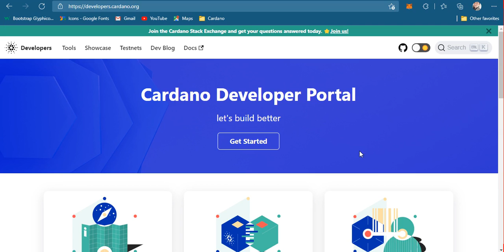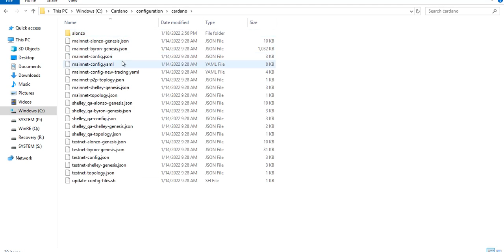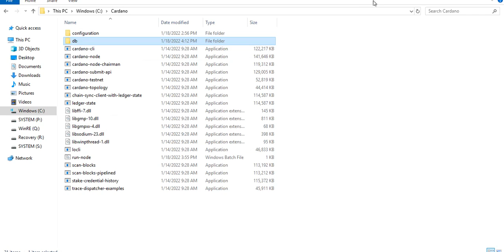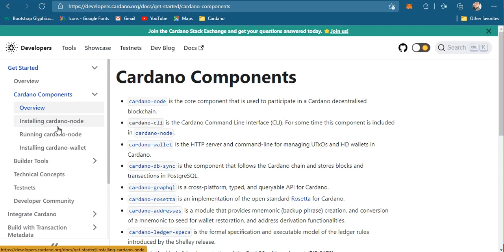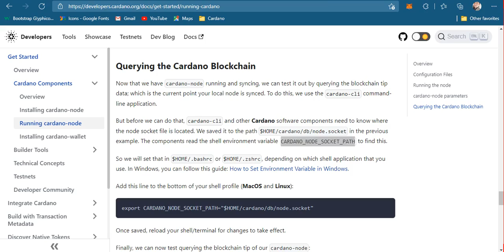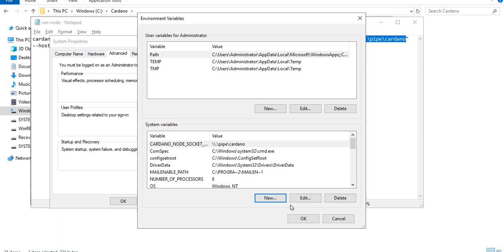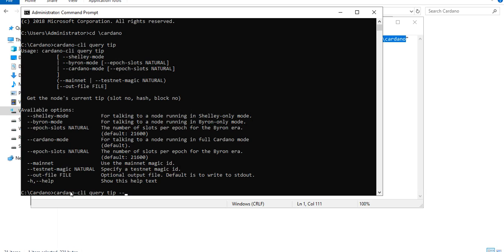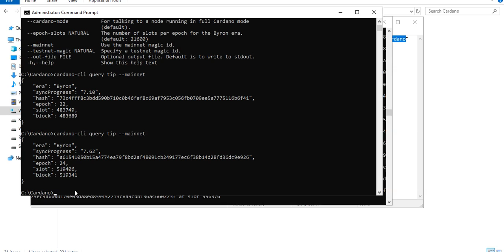Cardano Tutorial [22-001] - Running a Cardano Node on Windows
This is a quick guide on installing and running a Cardano Node on Windows 2019 Server and querying the node if it's listening and running properly.

There is a tutorial for Linux and Mac on this page which you need also for reference

The latest build of the Cardano Node can be downloaded

After extracting the zip file on your folder of preference, and within the same folder you extracted the files, create first a database folder (eg. "db") where the blockchain database will be downloaded into, then create a batch file (.bat) to run the node with the required parameters. Use the following command line parameters to run the node properly:

cardano-node run --topology "configuration\cardano\mainnet-topology.json" --database-path "db" --socket-path "\\.\pipe\cardano" --host-addr 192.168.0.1 --port 3001 --config "configuration\cardano\mainnet-config.json"

Note that the parameter values point to relative locations so make sure the batch file is located within the same folder where cardano-node executable file is located.